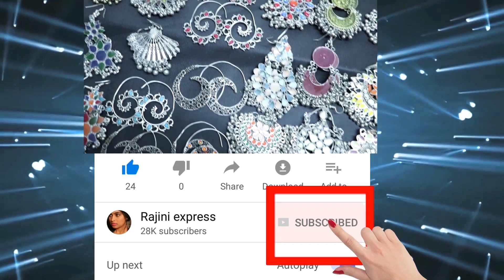DBOSS ವಾವ್ ಅಂಬಾರಿ ಗಜಪಡೆ ಜೊತೆ ಸ್ಯಾಂಡಲ್ ವುಡ್ ಗಜ||Rajini express